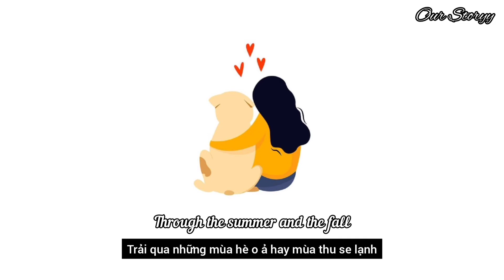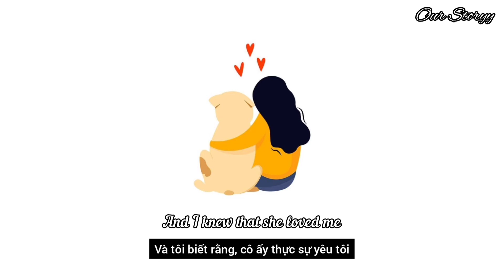[Vietsub+Lyrics] When she loved me - Lyn Lapid (cover)